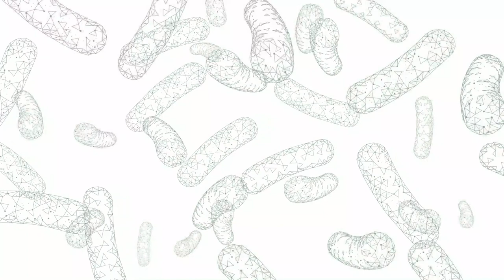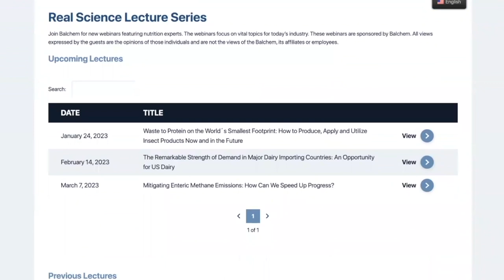Real Science Exchange: Wild yeasts, aerobic stability of silages & TMR potential negative effects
Our Real Science Exchange pubcast always has leading scientists and industry professionals discussing the latest ideas and trends, and tonight, we have two distinguished guests. Dr. Limin Kung and Bonni Kowalke join us to discuss wild yeasts in silage.

Dr. Kung begins by giving an overview of the impacts of wild yeast on silage, where they're either going to anaerobically ferment sugars to ethanol or aerobically; these wild yeasts can lead to spoiled silages and spoiled TMR. (8:32)

Bonni and Limin then go on to detail management strategies and practices for reducing the impacts of wild yeast on silage and TMR, including harvest speed, silage moisture content, pack density, feed-out rate, and additives. (10:59)

Bonni gives her perspective as a consultant about how she works with clients ahead of silage harvest to be able to prevent wild yeast infestation or any other problems. Most of her notes come right after harvest is finished with a list of things the farm wants to do differently next time, which she likens to a game plan for a team sport. (18:09)

Dr. Kung describes how to determine if you have an issue with wild yeast in silage. Primarily, one would see aerobic instability via heating and perhaps molding. There will be a distinct telltale odor as well. Unfortunately, there is no on-farm test; samples must be sent to the lab for analysis. (23:10)

Limin and Bonni give their top issues in regard to silage quality that they see in the field, along with ways to help producers get the very best quality silage off their fields each year. (26:40)

This takes a turn into a discussion about how drone technology could be used in the future for perfecting silage moisture content predictions in the field before chopping. (32:02)

Scott asks Bonni and Limin about the addition of NPN (such as urea or anhydrous ammonia) or sugar sources (such as molasses) to silage and what kind of impact that might have on silage quality. (37:24)

Bonni gives an overview of silage inoculants and additives. (47:13)

Limin and Bonni conclude by comparing the stability of legume silages and corn silages, an overview of inoculation best practices, and their take-home messages to ensure high-quality silage. (51:28)